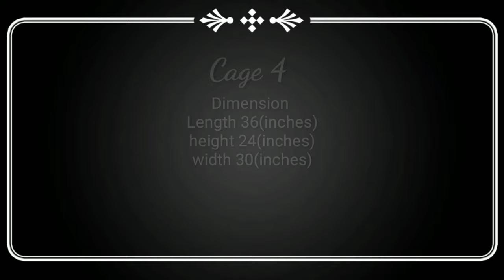4 Amazing Ways To Make Chicken Cage at Your Home | DIY Birds Cages Ideas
Easy methods to make simple birds cages at your home